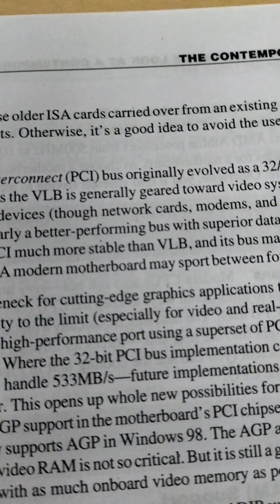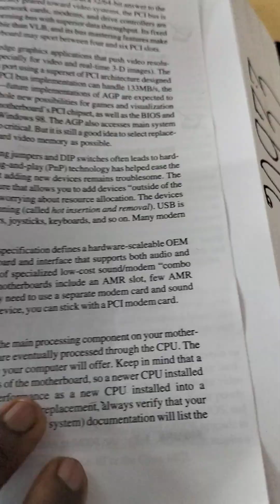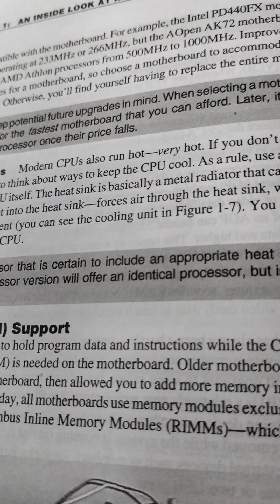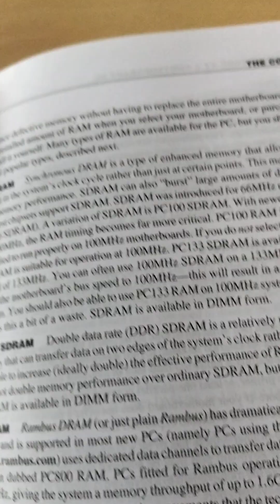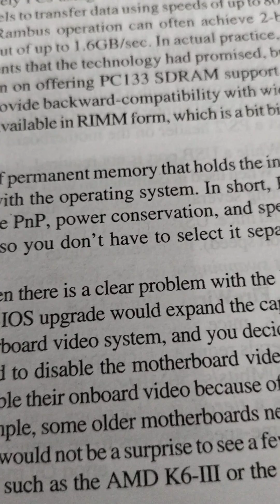🎊🎇Contemporary PC and 800 MHz AMD processor 🖥️📠